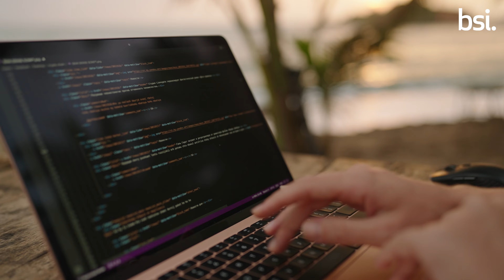The importance of Cybersecurity for IoT devices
As consumers, we all enjoy the latest technology and the features they provide. New wireless devices and their features expose us to new risks and vulnerabilities. If not secured properly these can be accessed by unauthorized users, to be misused or disabled. Peace of mind of product performance is checked through rigorous product testing on hardware, software, and interconnectivity. The BSI Kitemark gives you reassurance the IOT devices are thoroughly tested on a regular basis to ensure protection against the latest vulnerabilities and threats.